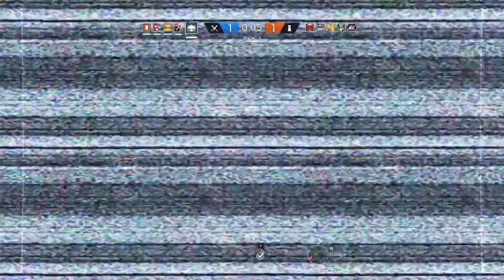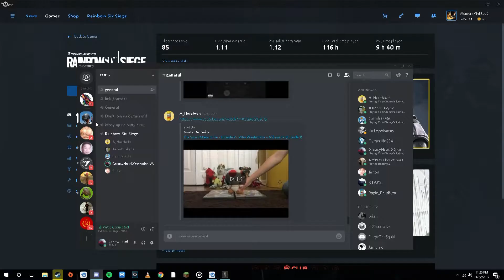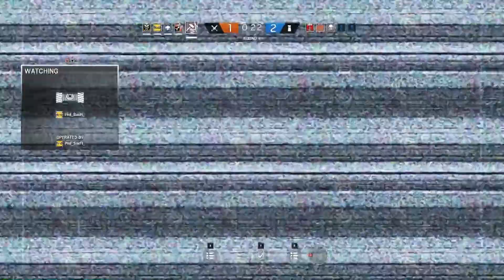Siege Funny Moments Part 3 (Rainbow SIx SIege)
Me and jimmy play with a couple lads on Siege